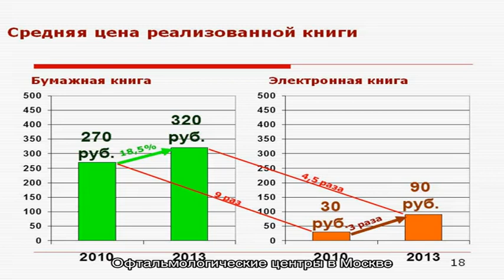Офтальмология в Москве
Найдено 40103 цены по 1947 адресам.  Цены на офтальмологию в Москве от 20 до 2231379 руб.  Лучшие клиники в рейтинге офтальмологии в Москве.